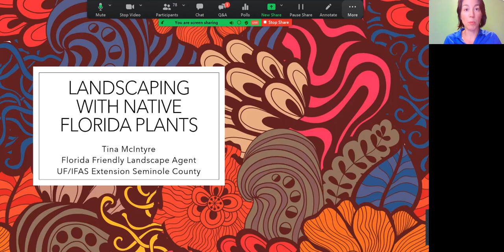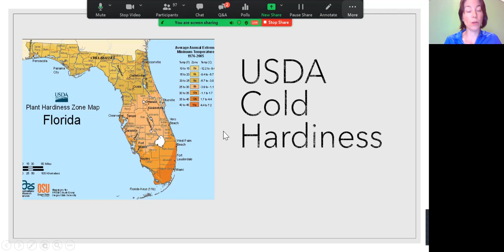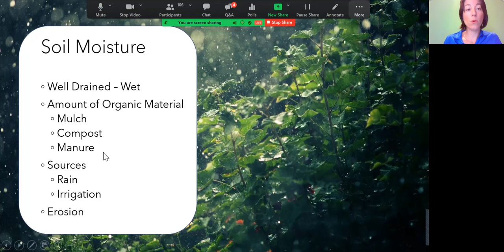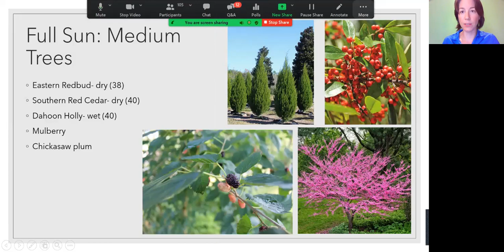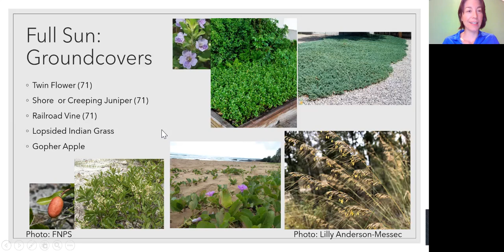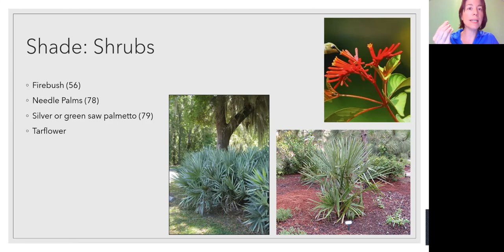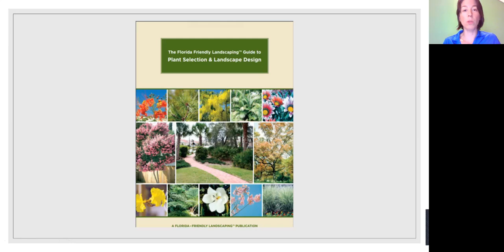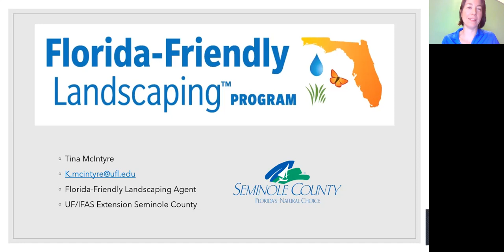Landscaping with Native Plants